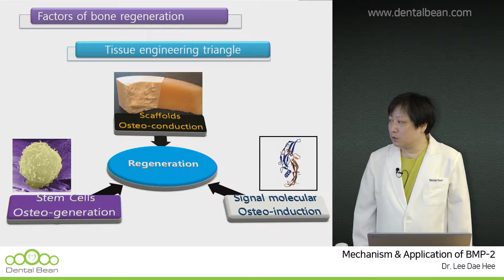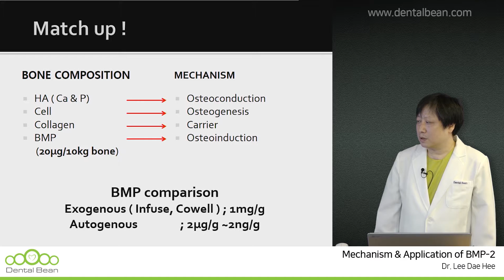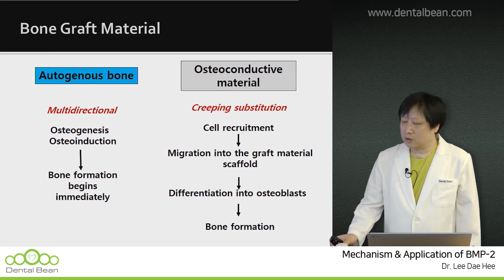Mechanism & Application of BMP-2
▶ 이대희 원장의 [ Mechanism & Application of BMP-2 ] 강의 Preview 입니다.

[ 강의 초록 ]
▶주지하다시피 rhBMP-2는 stem cell을 pre-osteoblast를 거쳐서 osteoblast로 differentiation을 시키는 potent한 성장 인자로서, 유전자 재조합 방식으로 대량 생산을 하여 2000년대 중반 FDA를 통과한 이후로 medical과 dental 영역에서 광범위하게 사용되고 있다.
우리나라에서는 2011년 부터 코웰에서 E-coli 방식으로 합성한 이후로 각 회사에서 합성에 성공하여 상품은 많이 나와 있지만, 임상에서 사용하는 방법과 그 유효 농도 및 적절한 carrier에 대해서는 아직도 정해진 바가 없다.
이에 본인은 2011년부터 약 5년간 rhBMP-2를 각종 증례에 사용하면서 생각한 바를 정리해 보고자 한다.